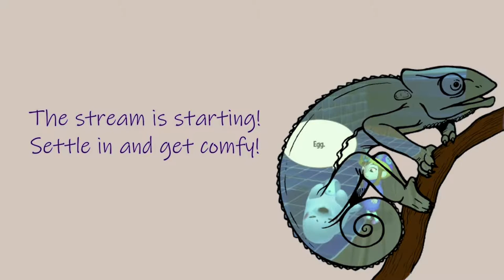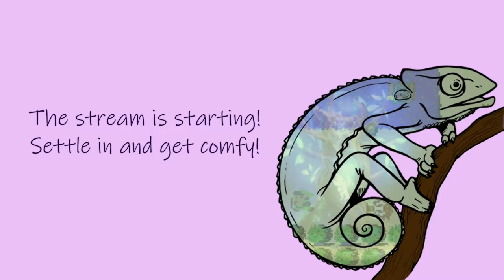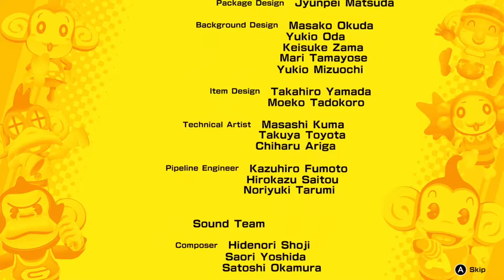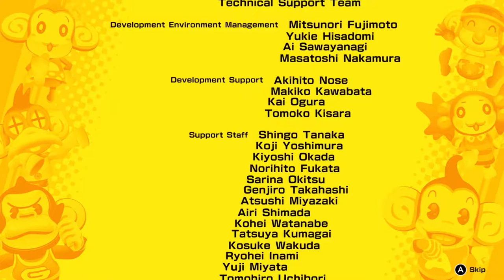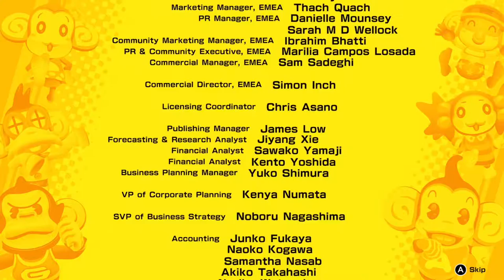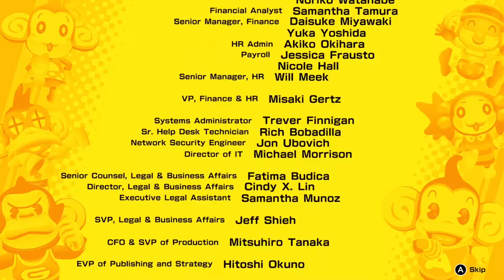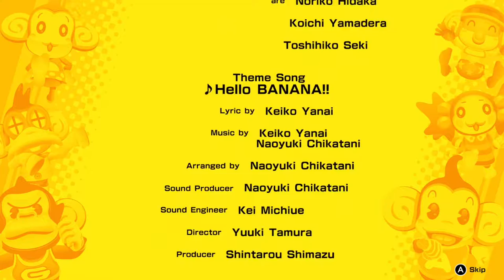Monkey Ball, Now With Less Scuff | Stream Archive - Super Monkey Ball: Banana Mania Part 2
Unedited VOD of a stream, originally streamed on October 8, 2021.